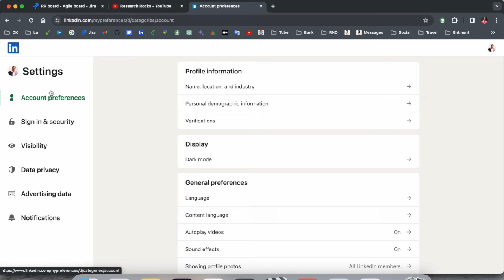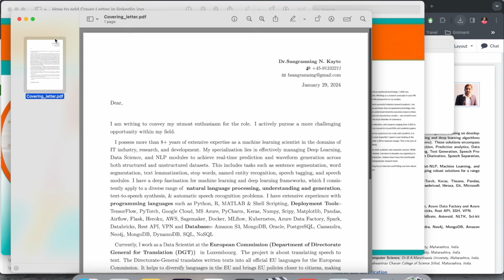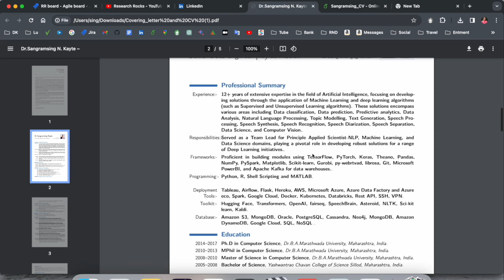How to Attach Cover Letter and Resume on LinkedIn | Step-by-Step Guide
We'll see in this video, You can put your cover letter in the same PDF file as your resume. This way, you can upload a new and customized resume when submitting an application, which will automatically include your cover letter as well. You can also send your cover letter via LinkedIn InMail message.